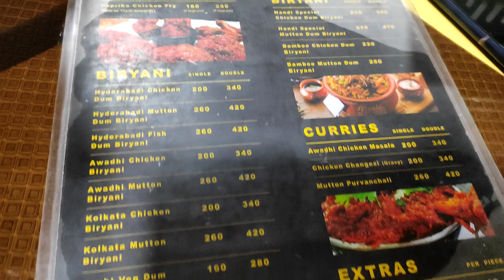Mashi biryani world | Lucknow Vlog | Friend Ne Treat Diya🌸 | MEDICO NR